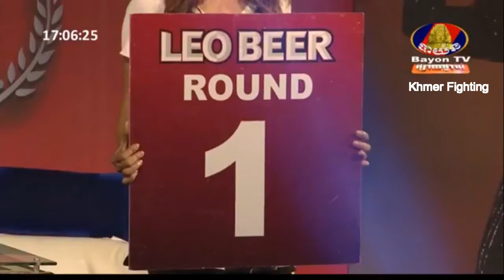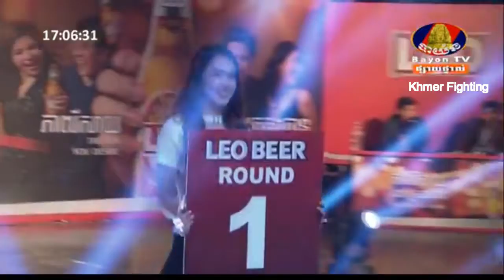Kun Khmer, Muth Khlem Khmao Vs Namphol Petchinda(Laos), 24 Sep 2017, Leo Beer Semi Final, Muay Laos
Kun Khmer is a part of my life !